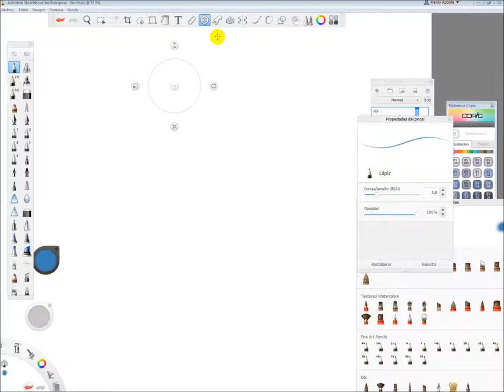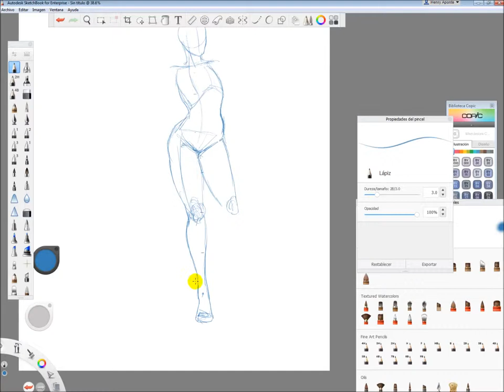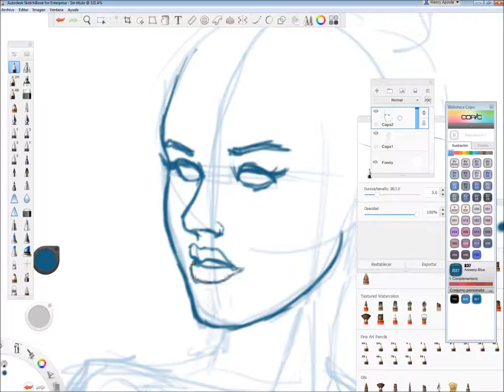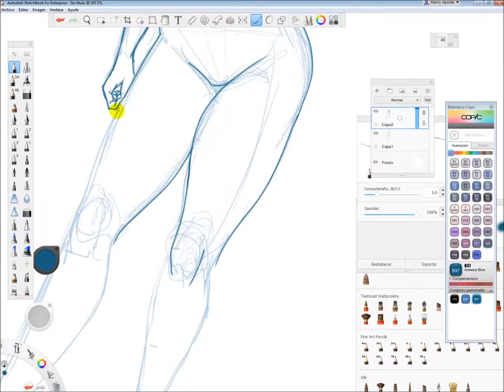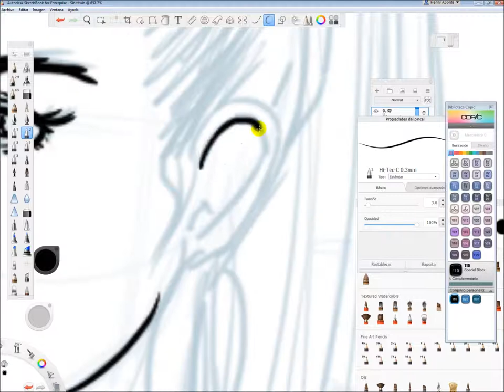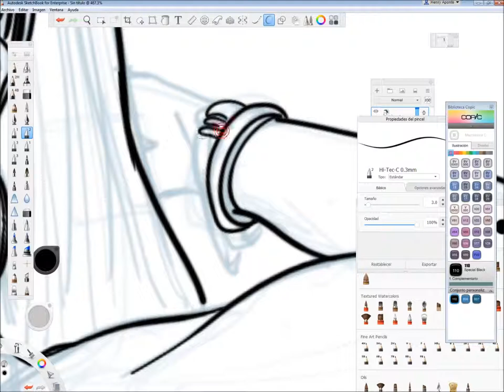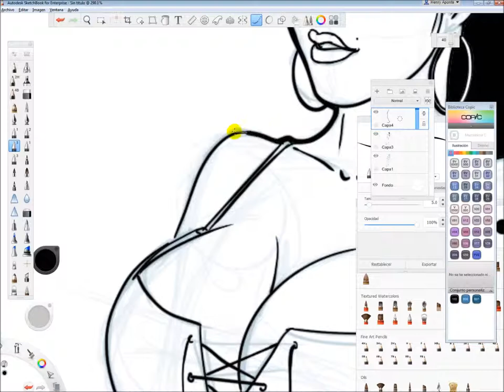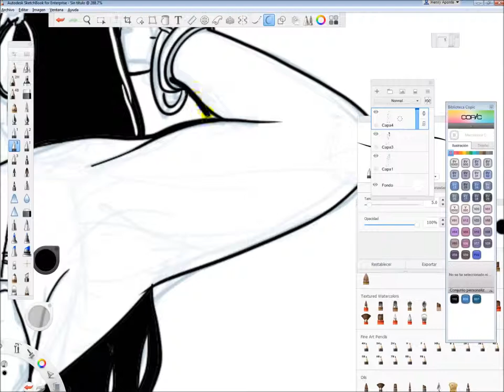Artebelico: Dibujando la Figura Femenina